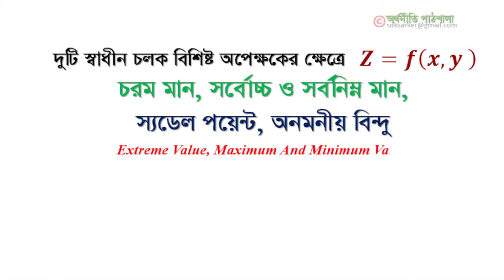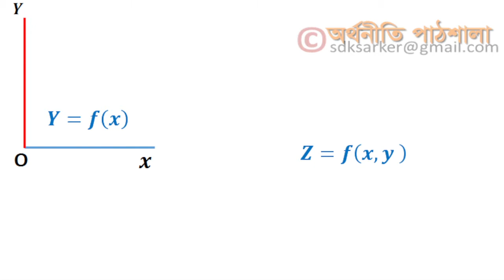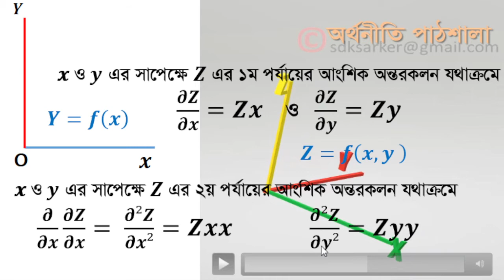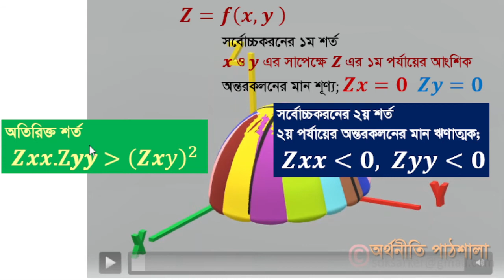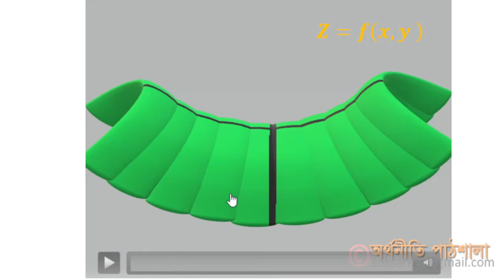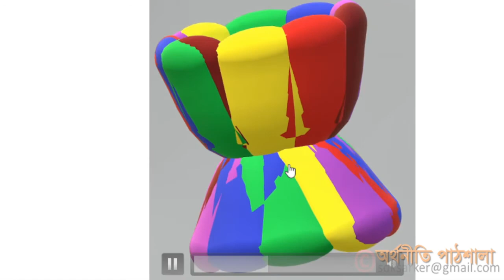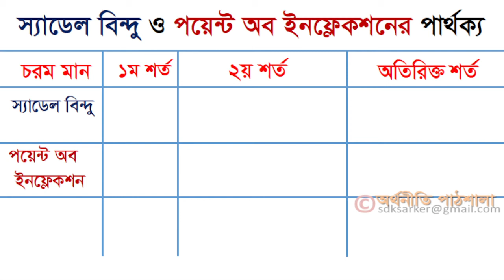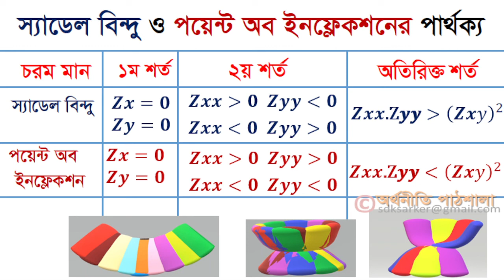স্যাডেল পয়েন্টের শর্ত, অনমনীয় বিন্দু ও স্যাডেল পয়েন্টের পার্থক্য, What is Saddle Point?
স্যডেল পয়েন্ট কী?  স্যডেল পয়েন্টের শর্ত,  অনমনীয় বিন্দু ও স্যডেল পয়েন্টের পার্থক্য,  What is Saddle Point?
দুটি স্বাধীন চলক বিশিষ্ট অপেক্ষকের ক্ষেত্রে  𝒁=𝒇(𝒙,𝒚 )
চরম মান, সর্বোচ্চ ও সর্বনিম্ন মান,
স্যডেল পয়েন্ট, অনমনীয় বিন্দু
Extreme Value, Maximum And Minimum Value
 Saddle Point, Point of Inflection